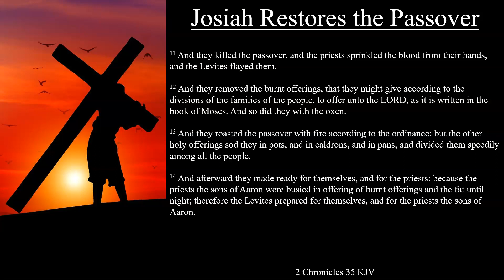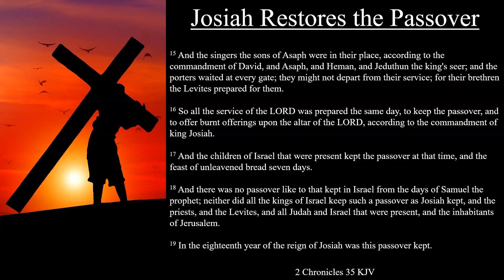2 Chronicles 35:1-19 KJV | Josiah Restores the Passover